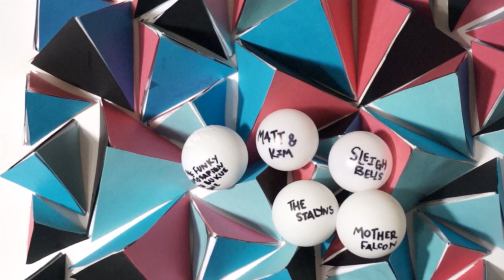Clusterfest Ping Pong Ball Drop: Are You Ready?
RE YOU READY?!

The official lineup for the 2013 Clusterfest will be announced this Thursday at 12:15pm at our annual Ping Pong Ball Drop in the Bishops Lounge.

Get there early and get ready to catch a lot of ping pong balls because you could win prizes like:

CDS
POSTERS
T-SHIRTS
STICKERS
.. and more!

Immediately after Ping Pong Ball Drop, Pre-Sale tickets will go one sale.

Pre-sale tickets are available exclusively to the SU Community FOR ONE DAY ONLY! (February 28th)

All tickets purchased on 2/28 will receive a free Clusterfest 2013 poster. All student tickets are $15, alumni/faculty/staff tickets are $20 and general admission tickets are $25. All tickets purchased on the day of the festival will be the general admission price of $25.

CLUSTERFEST 2013 INFO:

Doors: 5:00PM
Location: Corbin J. Robertson Center, Southwestern University